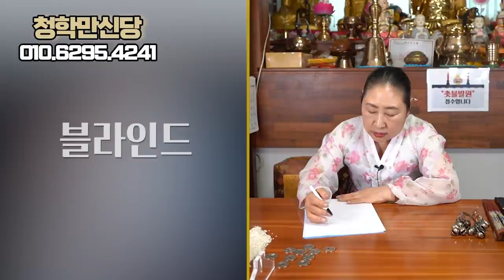'2세의 축복'은 언제쯤 ··· 무당에게 '이효리·이상순 부부' 사주만 제공하고 신점을 본다면? [인천용한점집]